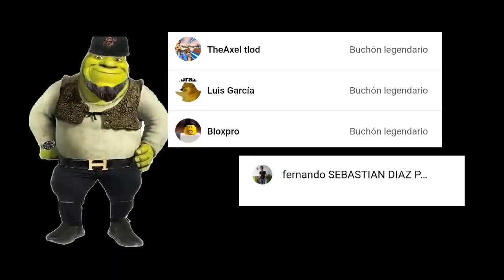Shrek Buchon le COMPRA una MOTO a la BENDI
espero les haya gustado el video :3

link del canal de bigchow